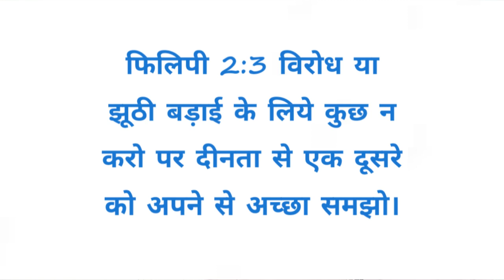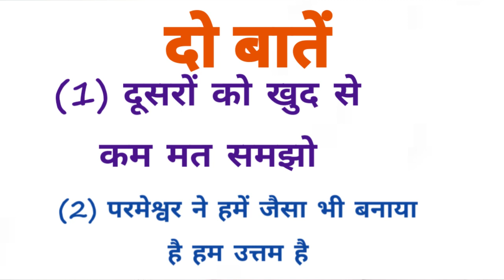Do Bate Jo Aapka Jivan Badak Degi दो बातें जो आपका जीवन बादल देगी Hindi Christian Sermon By Stanley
हिन्दी मेसेज
दो बातें जो आपका जीवन बादल देगी

दी बातें जो आपका जीवन बादल देगी। क्या है वो बातें? तो यह वीडियो देखिए। क्या है इस वीडियो मे?